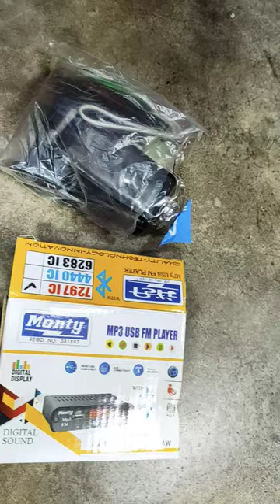MONTY E-RICKSHAW MUSIC SYSTEM.TOTO CAR DAKE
Monty e rickshaw toto dake  low price and beautiful sound quality